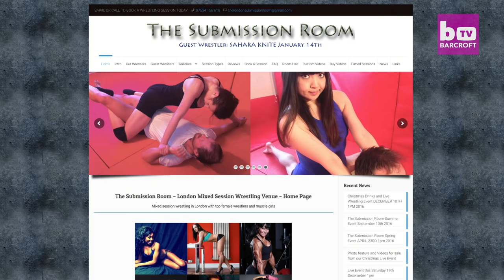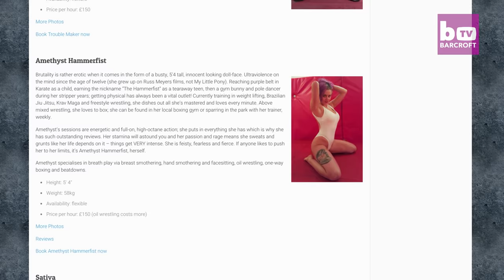Pinned for Pleasure: Inside London’s Wrestling Fetish Gym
Hidden behind hundreds of unassuming terraced houses in north London is a wrestling gym with a difference. Within the confines of the padded vivid-red mat room of The Submission Room, in north London, men pay to be grappled to the ground, sat on, twisted, bruised and even knocked unconscious. And owner and wrestler, Pippa the Ripper says business is good.

Videographer / director: Jack Stevens
Producer: Katie Mercer, Ruby Coote
Editor: Jack Stevens